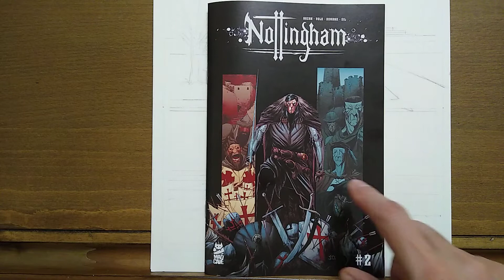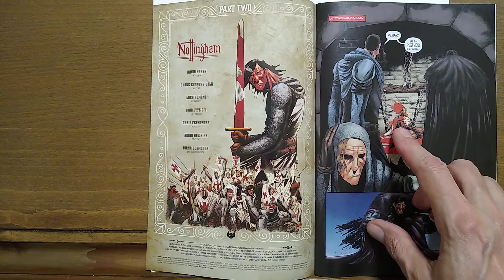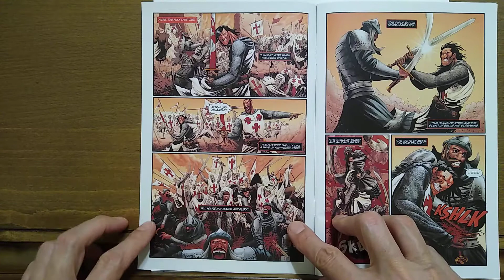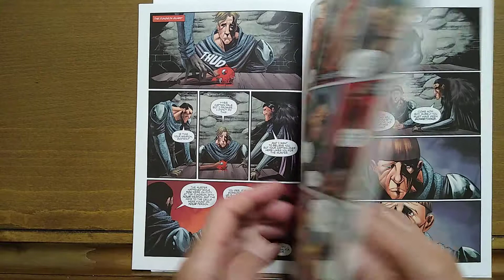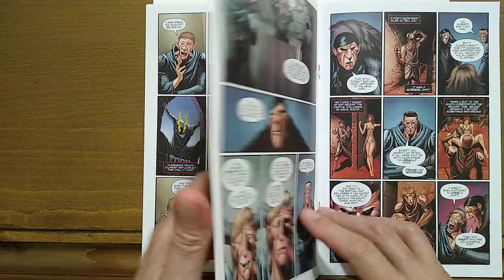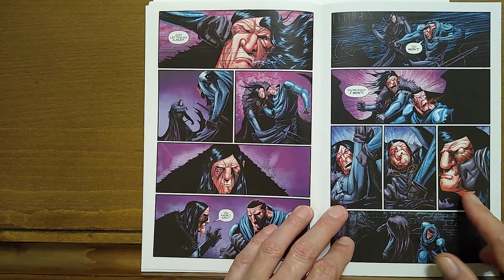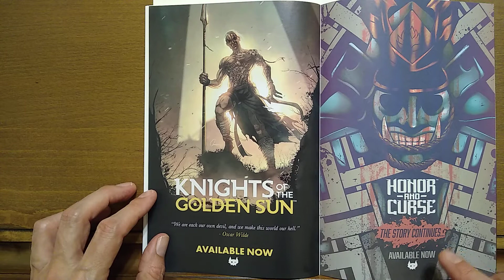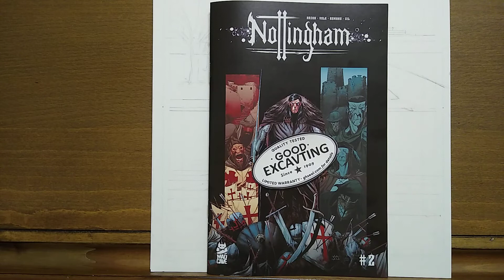Nottingham 2 review – RECOMMENDED – New Take on Ye Ol’Robin Hood Tale - Temple of Tomes: #268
Indie's digging, literally and figuratively, this new take on an old favorite.  Twists and turns abound in Nottingham Castle as the reader is trying their best to discover who to root for.  Brutal and bloody with art that is askew, this all fits in the rendition.  Welcome to Sherwood!